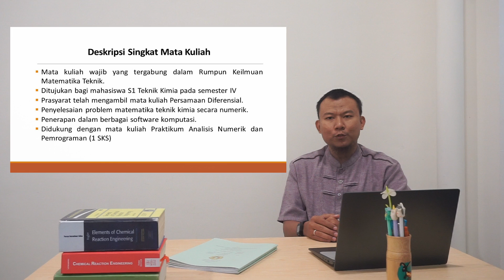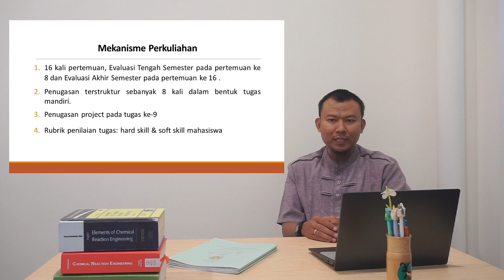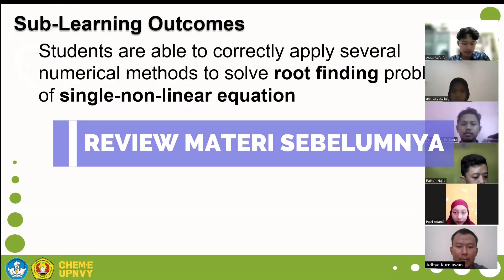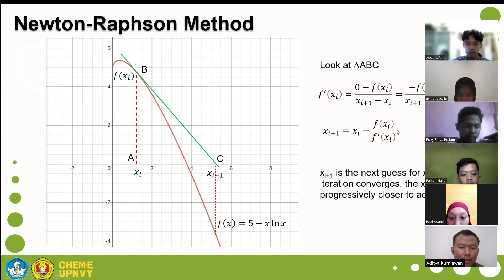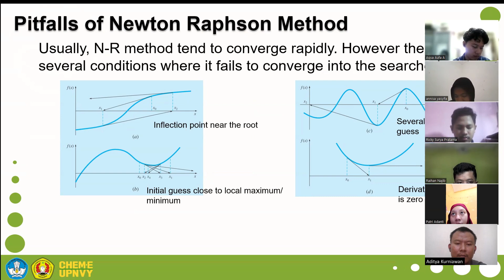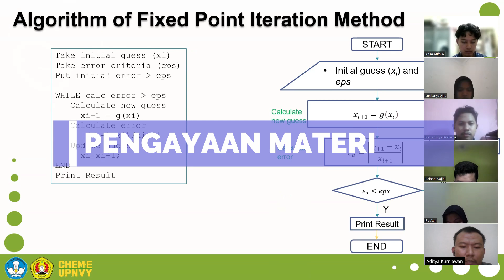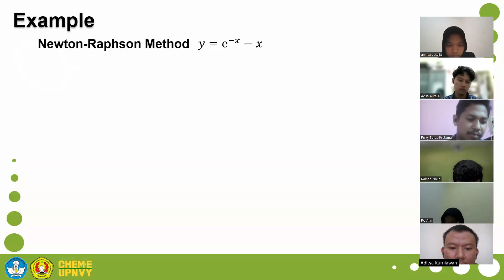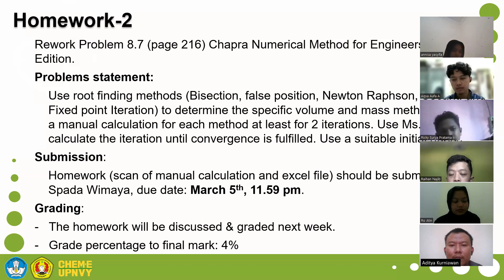PDD-UKTPT Bidang Pengajaran Aditya Kurniawan NIDN 0011068804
Pernyataan Diri dalam Unjuk Kerja Tridharma Perguruan Tinggi Bidang Pengajaran oleh Aditya Kurniawan (NIDN: 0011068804), Program Studi S1 Teknik Kimia, Fakultas Teknik Industri, Universitas Pembangunan Nasional Veteran Yogyakarta